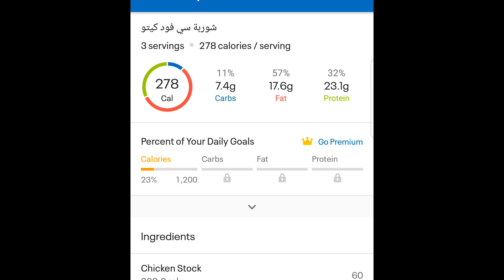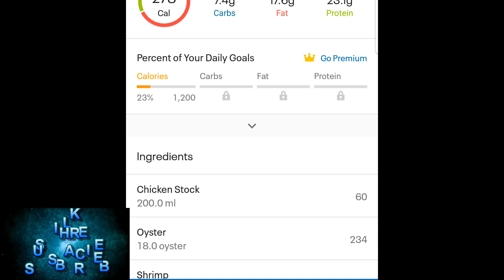شوربة سى فود كيتو دايت بطعم احلى من المطاعم Keto Seafood soup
شوربة السى فود كيتو دايت تحتوى على اوميجا 3 ومعادن وفيتامينات ومشبعة جدا مع طبق السلطة بسعرات حرارية اقل من 300 سعر حرارى وتحتوى على 7.5 جرام كارب
Keto Seafood soup very delicious contains less than 300 cal. and less than 7.5 gram carbs